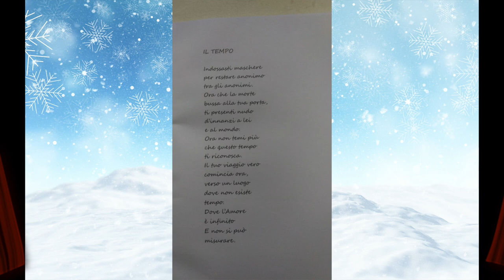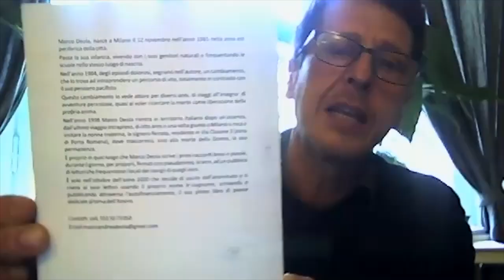Amore - un Universo Wi - Fi part 2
‘Lezioni di Stile by Irina Tirdea’ Un Natale di Abbracci virtuali 2020
Invitato Speciale il scrittore Marco Deola - presenta il libro ‘La Sorgente Magica’ - alla scoperta dell’Amore - intesa come un ‘Universo Wi- Fi
Proverbiò Marco Deola : ‘Ricorda Tutto ciò che vedi non esiste.. Tutto ciò che non riesci a vedere è Realtà..!’.